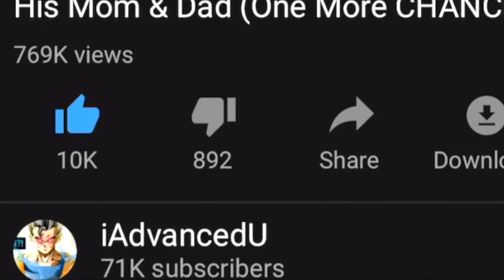NEW Dragon Ball Super Episodes Will Be Very Different (Everything Changes)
When Dragon Ball Super RETURNS (EVERYTHING Changes in Moro Arc)